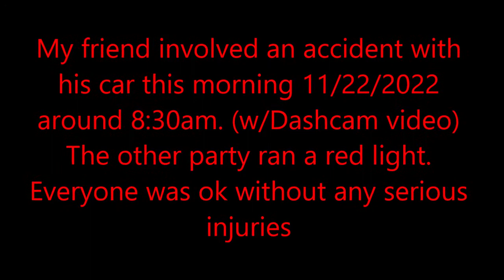My friend involved an accident with his car on 11/22/2022 around 8:30am. (His dashcam video clip)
My friend involved an accident with his car on 11/22/2022 around 8:30am.  The other party ran a red light